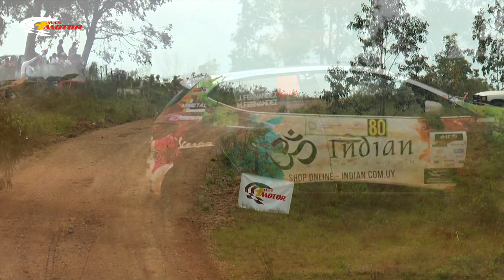PE 6 Rally de Melo 2017 (parte 2)